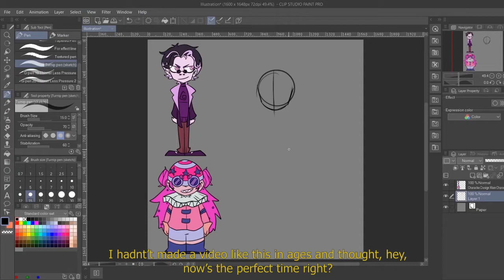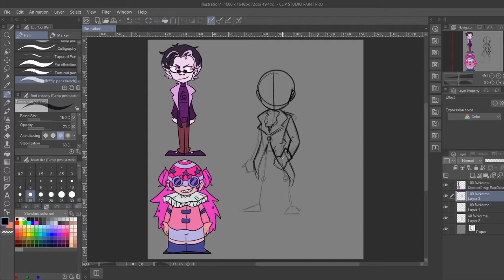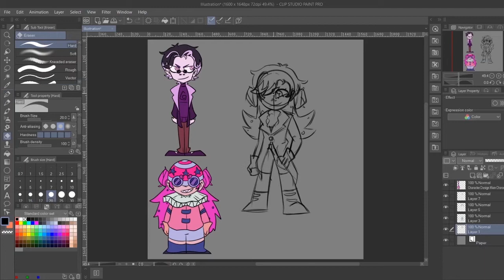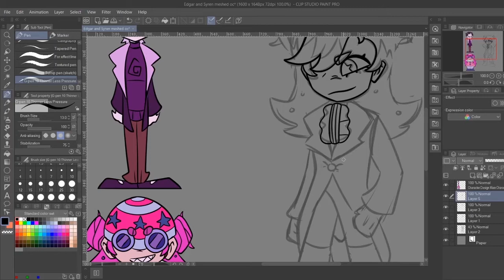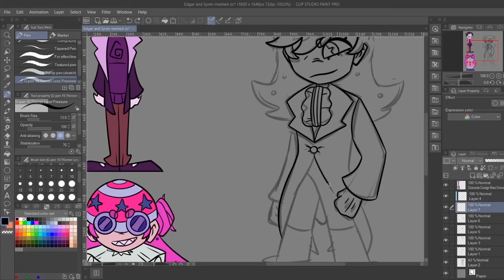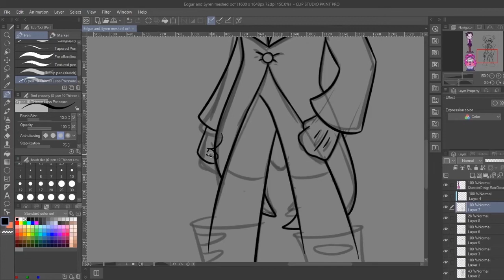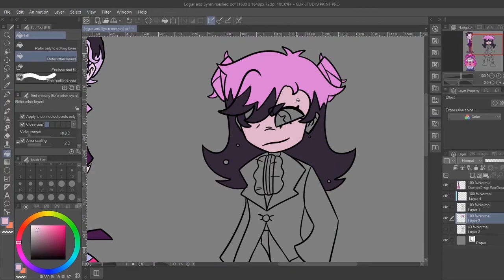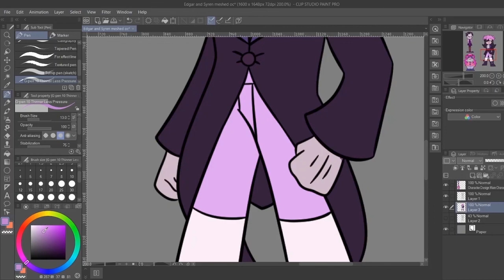Combining Characters Into A New OC (Nightmare kids)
For this video I wanted to try and combine two of the Nightmare kids into a completely new OC.

I'm the absolute worst at talking through these things so for now this is just a no-commentary video. Enjoy!